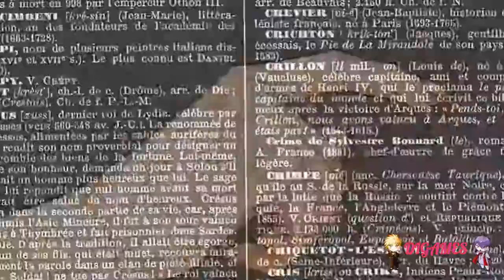Paradise (Mitsugi) #40- ¡CORTAR ÁRBOL!